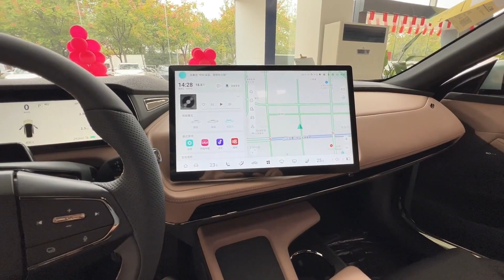ALL NEW 2022 Changan DarkBlue SL03 EV - Exterior And Interior